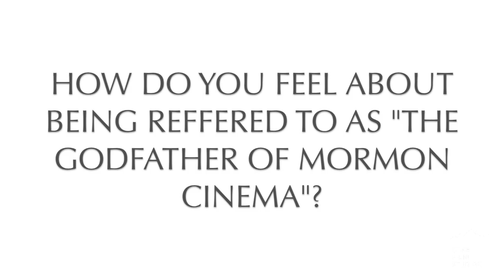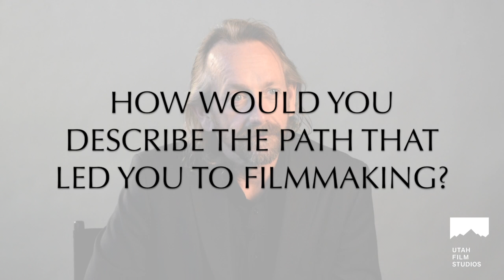Richard Dutcher sits down with Utah Film Studios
Legendary LDS Filmmaker Richard Dutcher sits down the Utah Film Studios to discuss his career and what its like being The Godfather of Mormon Cinema. Richard has many critically acclaimed titles from God's Army to Brigham City.